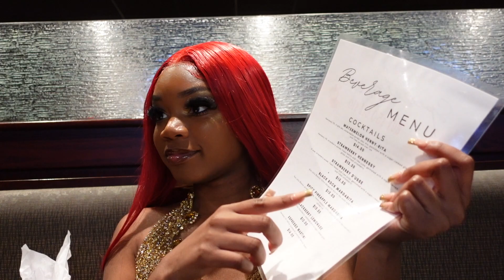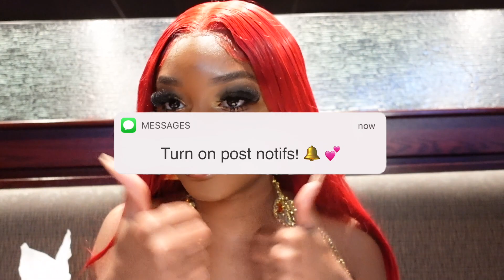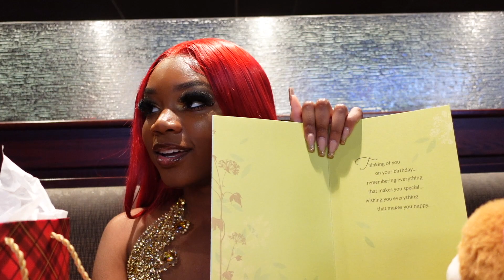21ST BIRTHDAY VLOG | club ruined my bday!? I got DRUNK, opening gifts, new purse, I burnt my food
sub count: 1,440 millionaires and counting!